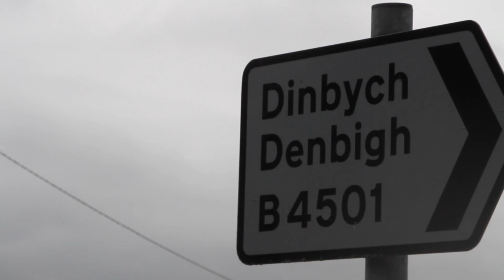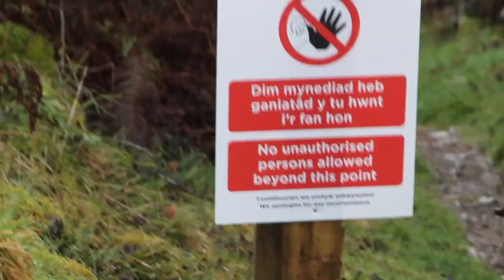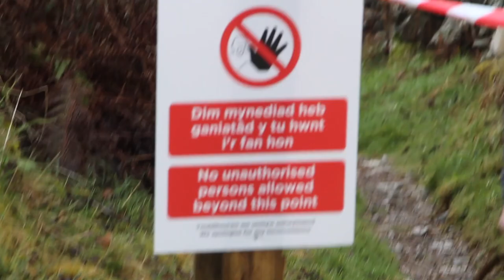STAY AWAY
This is what happened when we visited Denbigh Mental Asylum today...

see you tomorrow :3